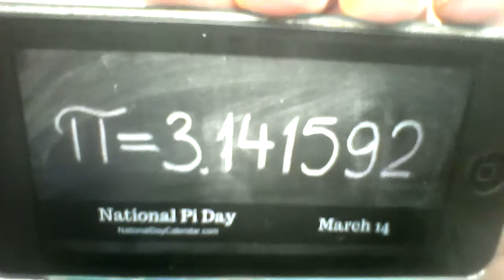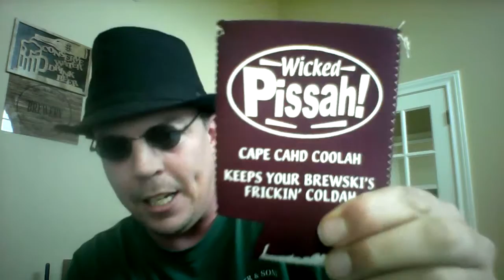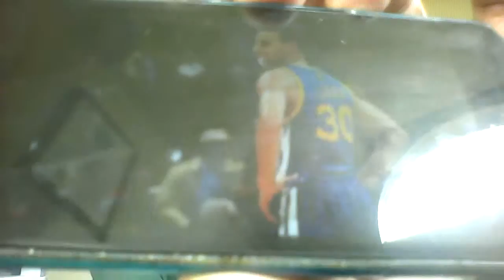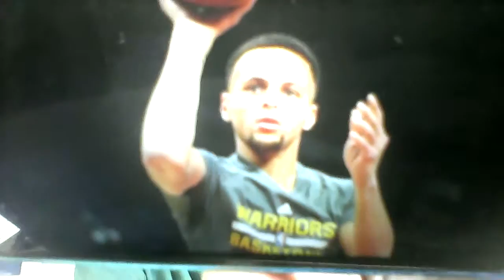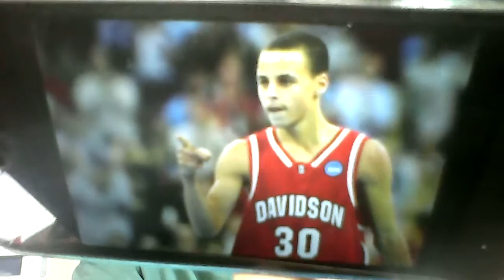Beer And Song Of The Day March 14, 2016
Today's Beer Of The Day is Sam Adams Holiday Porter @ 5.8% ABV from Boston, Massachusetts. Today's SONGS Of The Day (lyrics) are Rock Island Line (lyrics) by The Convicts Of Cummins Farm In Gould, Arkansas from September 27, 1934 AND The Longest Train I Ever Saw (lyrics) by The Convicts Of Bellwood Prison Camp In Atlanta, Georgia from December 11-12, 1934. Birthday shout outs go to my good friends Jimi Jamm, Jon (milestone), Kendra, Krikri, Wendy, and Kathryn. Additional shout outs go to my good friends Debbie, Nate, Sadistic Cadaver, Josh, Jennifer, Kianna, Jeff, his awesome wife Maria, John, and his awesome wife Rebekah. This show was shorter, sweeter, and flat out wicked awesome! Enjoy!